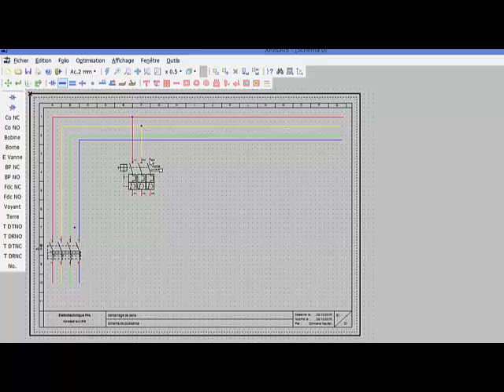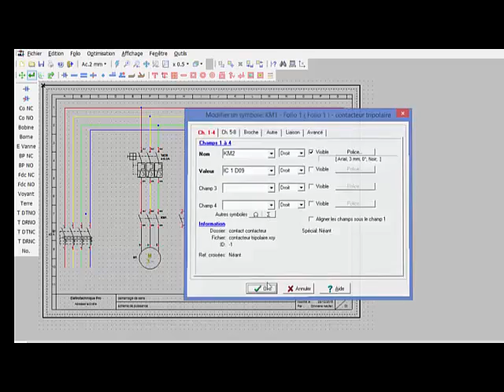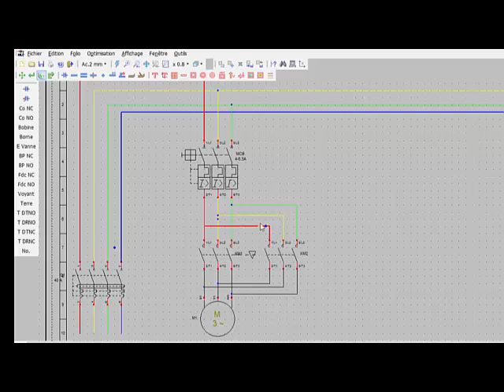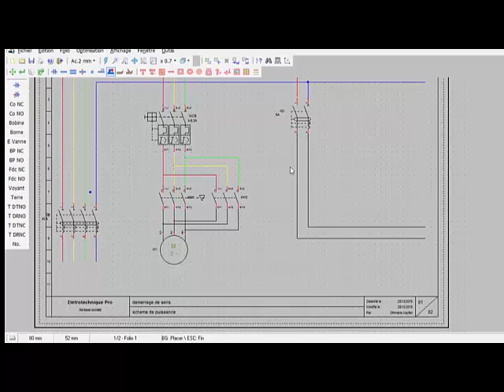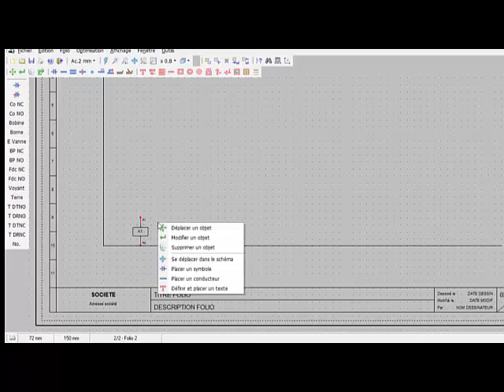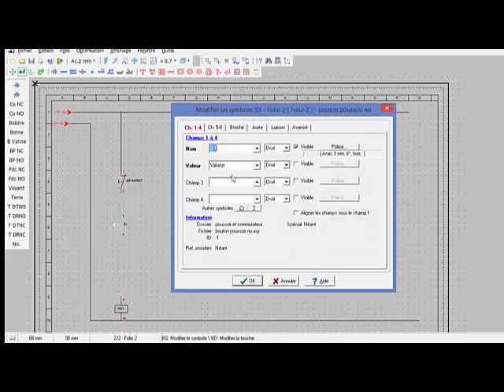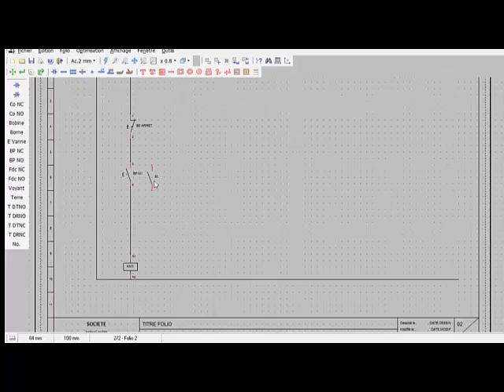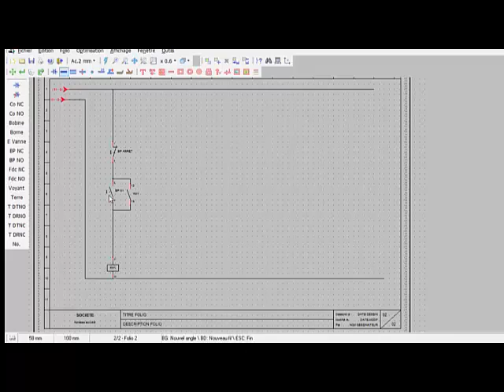xrelais partie 2/4